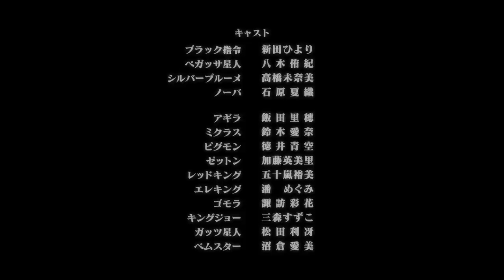11/23劇場公開！『怪獣娘（黒）～ウルトラ怪獣擬人化計画～』特報！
新作アニメーション「怪獣娘（黒）～ウルトラ怪獣擬人化計画～」
11月23日から新宿バルト9、シネマサンシャイン池袋ほかで期間限定上映決定！

新たな侵略が始まる−−！！
「GIRLS」と「BLACK STARS」決して交わることのない光と闇！
２つの勢力が激突！！（・・・・したり、しなかったり？）
都会というほど騒がしくもなく、郊外というほど長閑でもない街、祖師ヶ谷大蔵。
怪獣娘たちの組織「GIRLS」に憧れながらも、ごく平凡な毎日を過ごしていた女子高生・平賀サツキ。
ある日、不思議なチカラに目覚め戸惑うサツキを助けてくれたのは、憧れの「GIRL」…ではなく
ブラック指令と名乗る怪獣娘が率いる悪の軍団「BLACK STARS」だった！？

原作：円谷プロダクション
監督：山本靖貴（「侵略！？イカ娘」「火ノ丸相撲」）
シリーズ構成：下山健人（「銀魂」「ケロロ軍曹」「BLEACH」）
キャラデザ：こまごま（「ラクエンロジック」「干物妹！うまるちゃんＲ」）
音楽制作：ポニーキャニオン
アニメーション制作：ゆめ太カンパニー

キャスト
ブラック指令 ：新田ひより
ペガッサ星人 ：八木侑紀
シルバーブルーメ：高橋未奈美
ノーバ ：石原夏織
アギラ：飯田里穂
ピグモン：徳井青空
ミクラス：鈴木愛奈
ゼットン：加藤英美里
レッドキング：五十嵐裕美
エレキング：潘めぐみ
ゴモラ：諏訪彩花
キングジョー：三森すずこ
ガッツ星人：松田利冴
ベムスター：沼倉愛美　ほか